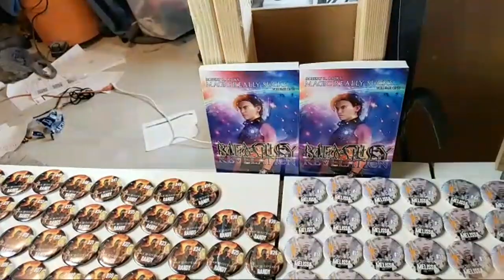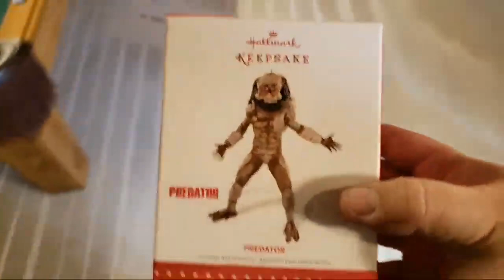Friday part 2 - Live AJ Pic And Patch Pick!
up a patch by going to the website or you can

Spread the Angry Jackalope show far and wide!!!

Thanks,

Rob

Oh and if you're a troll here to drop some
nasty shit off...

ᶠᶸᶜᵏ♥ᵧₒᵤ